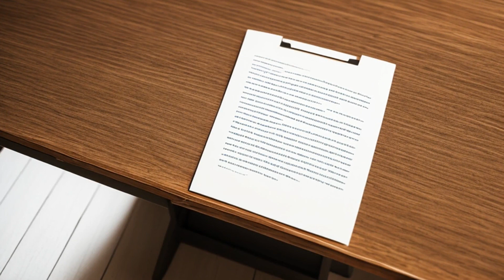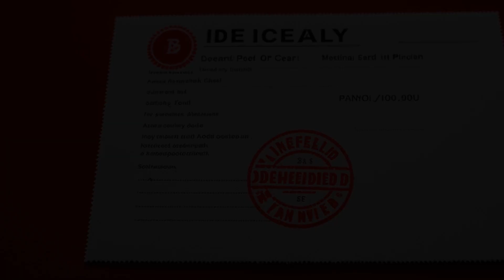O'Neal v. Wilkes (1994) Overview | LSData Case Brief Video Summary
Hattie O'Neal lived with her maternal aunt after her mother's death and was then surrendered to another woman who gave her to Estelle Page. Roswell Cook and his wife picked up O'Neal from Page's home and raised her, but she was never legally adopted. Cook provided for O'Neal's education and referred to her as his daughter. After Cook's death, O'Neal filed a petition for virtual adoption to claim her interest in his estate, which was denied by the administrator of the estate, Firmón Wilkes. The most relevant facts to the court's analysis are who had the authority to contract for O'Neal's adoption and whether there was a valid contract for adoption.

O'Neal v. Wilkes (1994)
Supreme Court of Georgia
263 Ga. 850, 439 S.E.2d 490